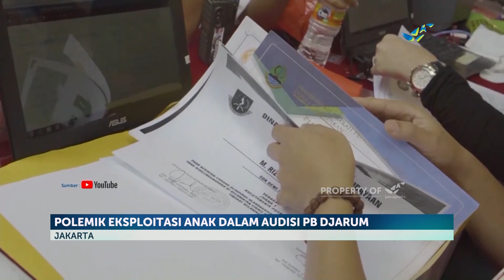Mantan Komisioner KPAI, Tidak Ada Eksploitasi Anak